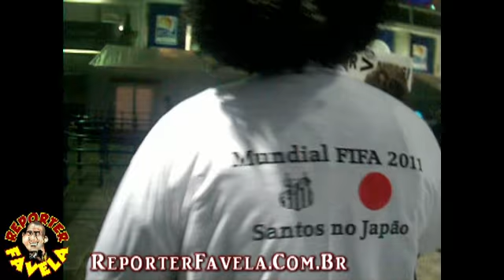MÃE DA FOME NO JAPÃO NOITE DO JOGO